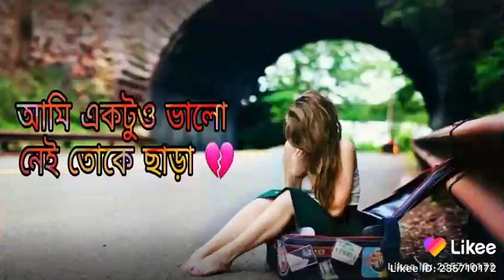কি রে কেমন আছিস,, ভালো আছিস তো আমাকে ছাড়া,